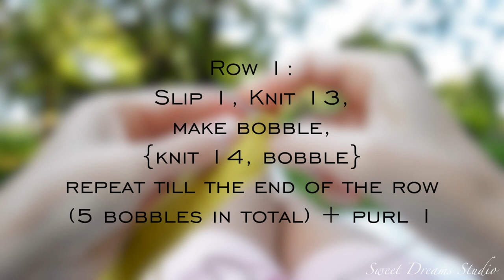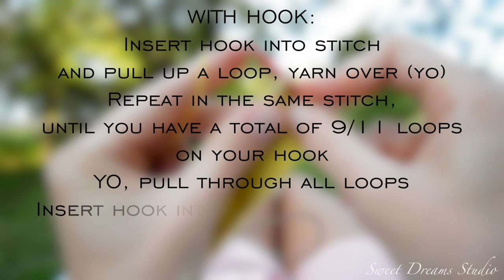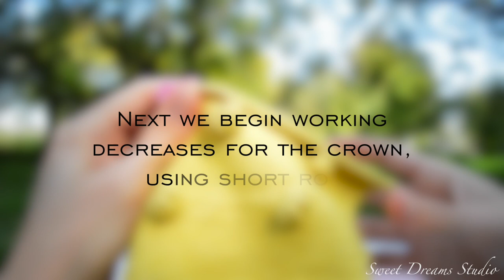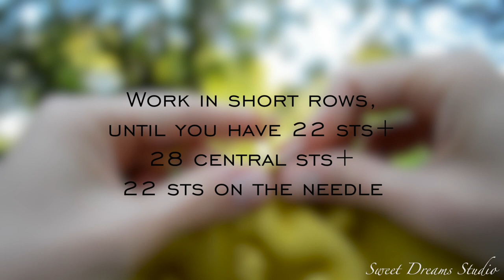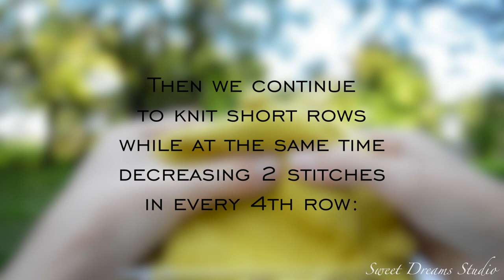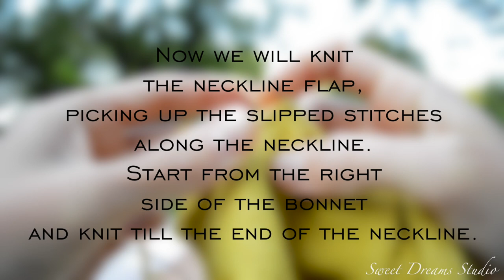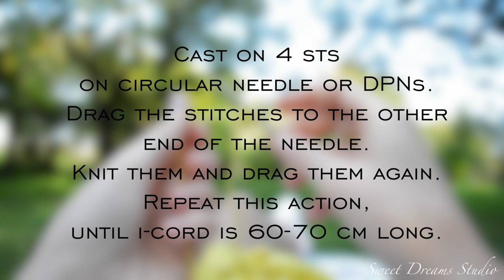KNIT BABY BONNET with bobbles/popcorn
This lovely Baby bonnet is knitted with cute Bobbles. It looks funny:) Hope you’ll enjoy this pattern.